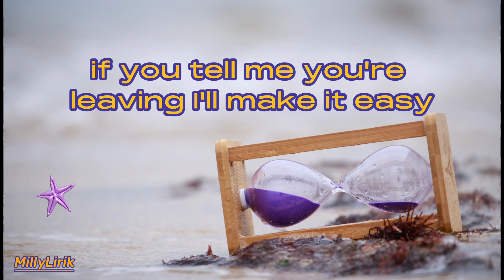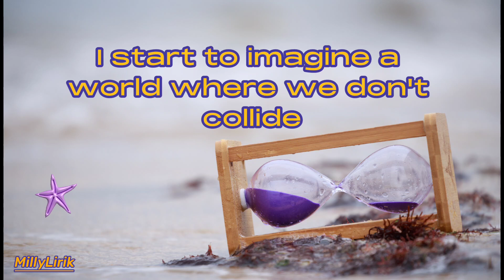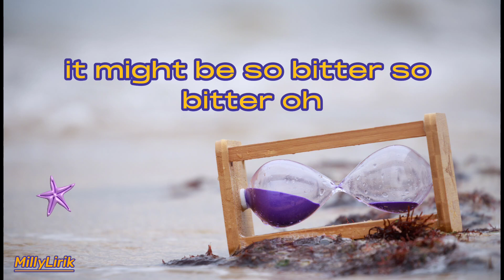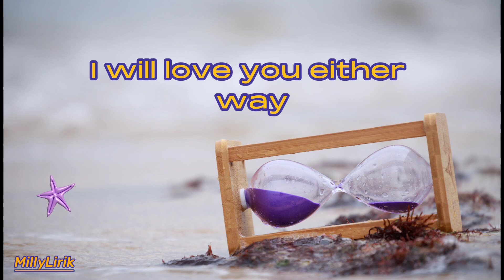It'll Be Okay - Shawn Mendes (Cover by Rachel Grae) (Lyrics)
Headphones Recommend !!!

Ooh-ooh